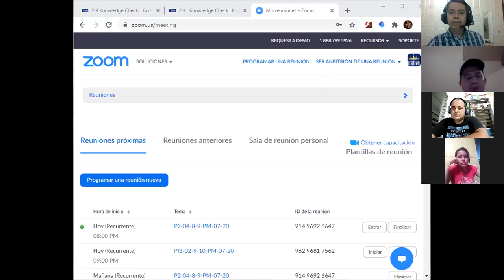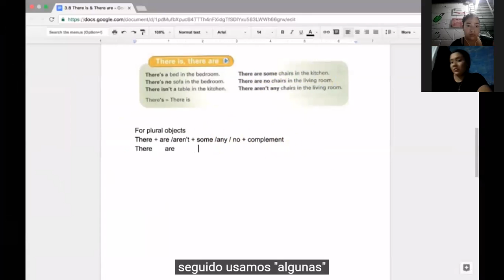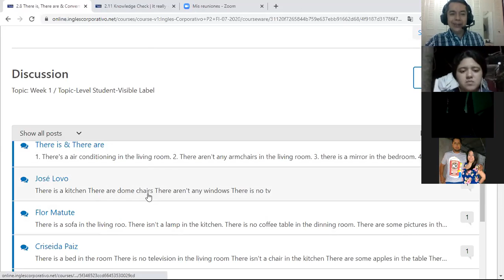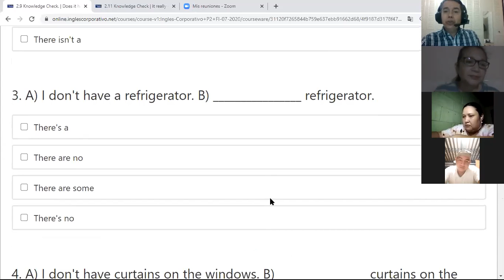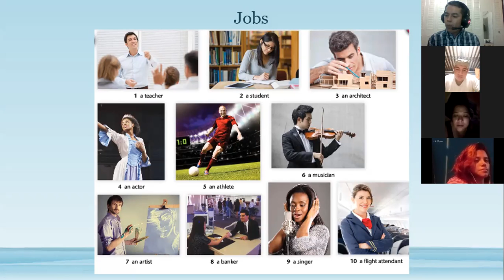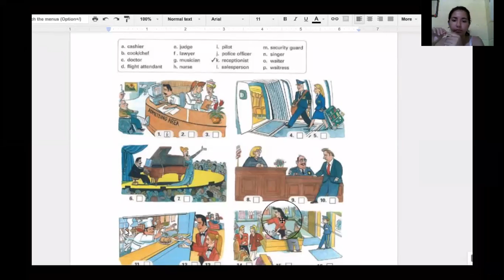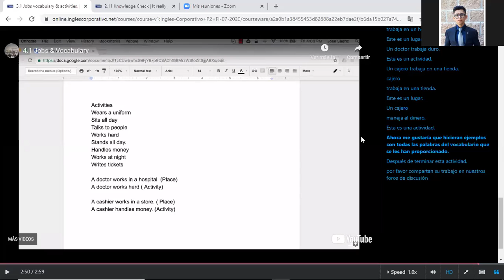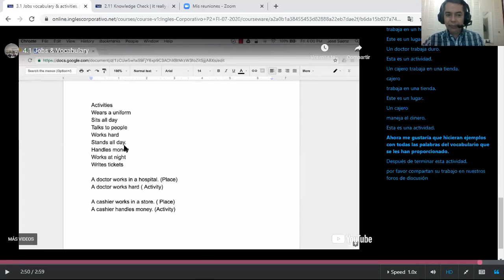3.6 Simple present Wh-questions & conversation: He works in a hotel